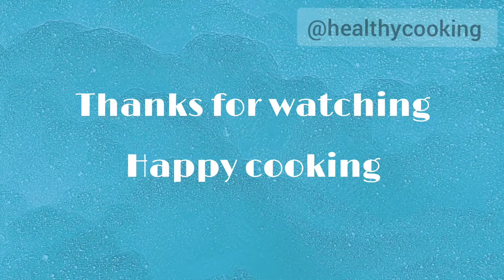Simple fish fry |மீன் வறுவல் |Healthy cooking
Simple meen varuval |fish fry